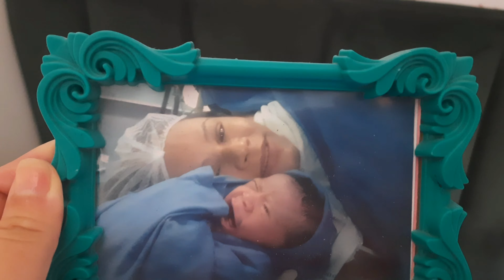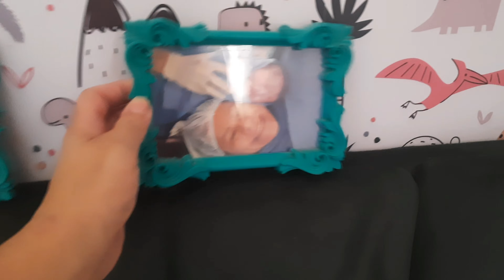Cuidando do lar | Aspirei os quartos | Tirei a cortina do quarto dos meninos | E mais | Isa Vieira.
Se inscreve ✅

Compartilha ✅